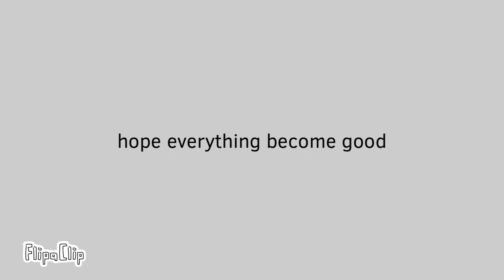last video on march 2023